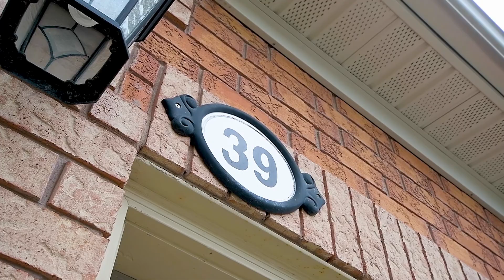39 Hanson Crescent, Brooklin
Stunning 3 Story 4 Bed/5 Bathroom 3700 Sq Ft Executive Style Home In Popular Village Of Brooklin Neighborhood. Ideal For Commuters With Easy Access To The 407/401. 9' Ceilings, Oversized Lot. Inground Salt Water Pool W/Powered Change Room. All Bedrooms Include Ensuites. Hardwood Flooring, 3rd Floor Loft, Professionally Landscaped. Just Move In And Enjoy! EXTRAS Existing S/S Appliances, Custom Closet Organizers And California Shutters, Close To Schools, Parks, Brooklin Shops, Restaurants & Pubs. Pool Safety Cover (2018), Pool Heater (2018)